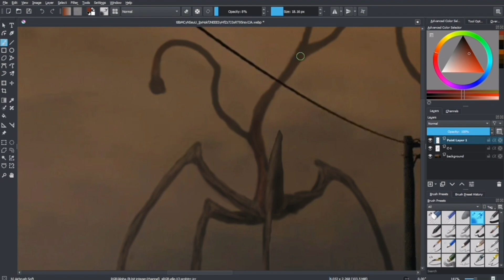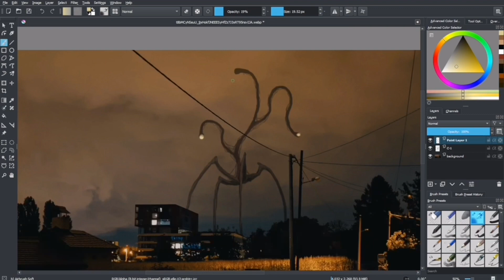A-45: "Deathlights" short Speedpaint - (found footage style art)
emergency lockdown.

spooky light bulbs

if you're interested in this video, I'll be doing more videos like these this in the future.